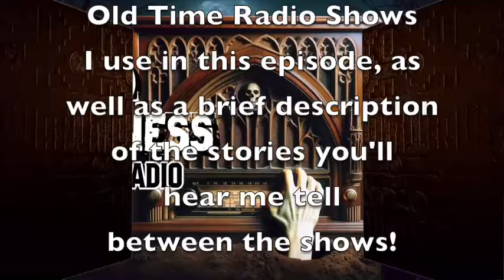RetroRadio “THE MOST HAUNTED LIGHTHOUSES IN THE WORLD”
IN THIS EPISODE: Accounts of haunted lighthouses have existed for hundreds of years. To many they are considered to be isolated and romantic. Some lighthouses are possibly haunted due to tragedies from shipwrecks or other horrors that have spawned all sorts of lighthouse lore.  Some who have spent the night at a haunted lighthouse come away with stories to share such as seeing a former lighthouse keeper, or resident of the keeper's home. Could they still be present in some form after their death? Could keepers possibly remain behind to make sure no further tragedies occur at sea? Perhaps the worst fear of a lighthouse keeper, a ship wrecked upon the rocks, is why some lighthouses continue to be haunted by their former captains. Lights turning on, movement of objects, disembodied voices, and see-through specters are often reported within, or around older lighthouses. Are the ghosts of these souls still on duty? Modern-day tragedies at sea still occur and so do the ghosts that eventually haunt our world.  If their walls could talk, lighthouses could share many stories from the past. Unfortunately, these objects don’t have the ability to tell their tales – but the phantoms that haunt them just might.

00:00:00.000 = Show Open
00:03:48.724 = The Haunting Hour, “Case of the Lonesome Corpse” (year unknown)
00:32:34.446 = Weird Darkness, “Owl’s Head Lighthouse”
00:37:09.463 = The Hermit’s Cave, “The Story Without An End’ (year unknown)
01:02:16.472 = Weird Darkness, “The Tybee Lighthouse”
01:04:37.900 = Mystery House, “Malice in Wonderland” (September 09, 1945)
01:30:17.386 = Weird Darkness, “Currituck Beach Light House” and “The Presque Isle Lighthouse”
01:36:55.408 = I Love A Mystery, “Eight Kinds of Murder” (June 30, 1941)
02:07:23.285 = Weird Darkness, “Seul Choix Point Lighthouse” and “New London Ledge Lighthouse”
02:13:00.950 = Incredible But True, “The Man Who Walked Behind” (year unknown)
02:17:26.195 = Weird Darkness, “Point Lookout ”/“Heceta Head ”/“Seguin Island ” Lighthouses
02:28:56.649 = Inner Sanctum, “Amazing Death of Mrs Putnam” (January 07, 1941)
02:55:46.008 = Weird Darkness, “Fairport Harbor” /  “White River” / “Big Bay Point Light” / “Plymouth” / “Battery Point” Lighthouses
03:07:51.294 = The Key, “Alexis” (year unknown)
03:35:23.602 = Weird Darkness, “Saint Augustine” / “Point Sur” / “St. Simon’s Island” Lighthouses
03:45:49.739 = Lights Out, “Uninhabited” (December 22, 1937)

“St. Augustine’s Haunted Lighthouse” by Jessica Ferri